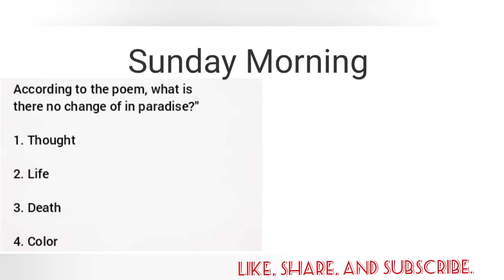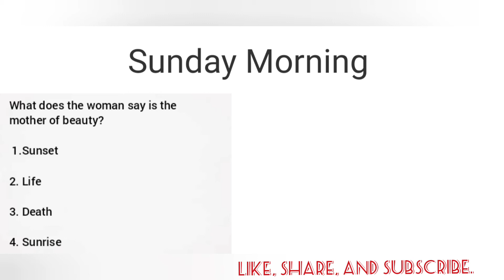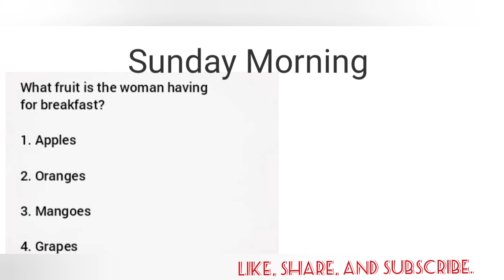Sunday Morning poem by Wallace Stevens MCQs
This channel is dedicated to exploring the world of literature, poetry, drama, and beyond. Whether you're a student, a literature lover, or just someone curious about stories and language, you'll find something here to inspire and engage you.

Want proper notes?
Request for specific video?